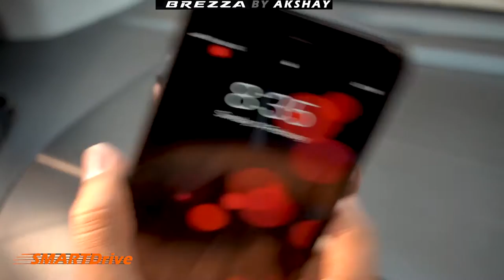Best Car Mobile holder (HINDI) for car dashboard watch movies : SMARTDrive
kya ye mobile holder apke smart phone ke liye sahi hai ? janiye kyu sabhi mobile holder iske age pani kum hain.
best car gadgets on amazon.

ELV Car Mount Adjustable Car Phone Holder Universal Long Arm, Windshield for Smartphones - Black

👉🏻 For direct selection of a specific chapter please select below:
00:00 Introduction
00:20
00:40
01:00
01:20
01:40
02:00
02:20
02:40
03:00
03:20
03:40
04:00
04:20
04:40
05:00
05:20
05:40

👉🏻 This video shows following information:
1. kaunsa mobile holder badhiya hai
2. best car mobile holder on amazon
3. Best Car Mobile Holder in India | Mobile Mount For Car Under 499
4. watch videos and browse mobile in car
5. best smartphone holder clamp
6. how to use mobile holder on dashboard
7. dashboard pe chipakne wala holder
8. market me sabse trending mobile holder
9. .
10. .
1) 1. 1 tips and tricks
2) secret
3) hindi
4) .
5) .

👉🏻Playlists of SMARTDrive :
1) 1 tips and tricks
2) secret
3) hindi
4) .
5) .

• 2nd Mic: BOYA lavalier Mic

Supported by Akshay Jadhav
powered by Yojpack.com